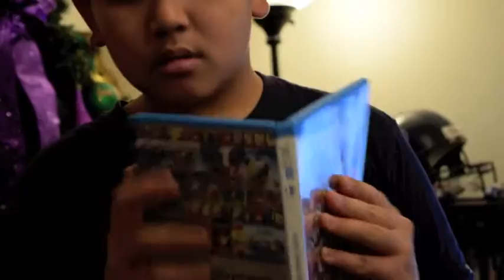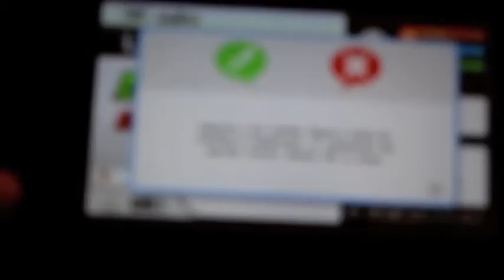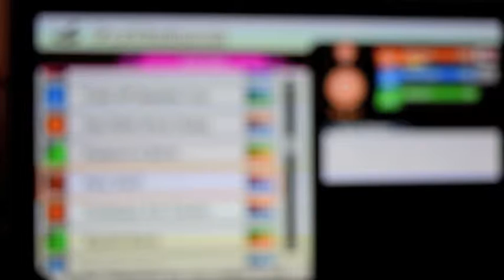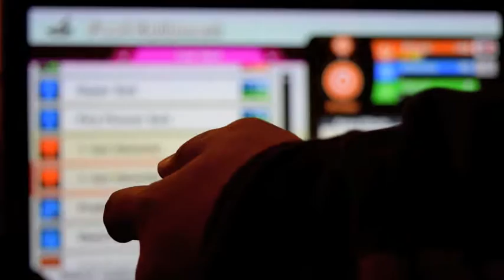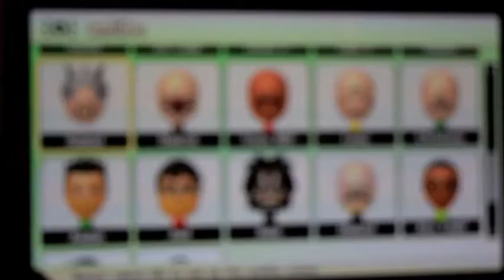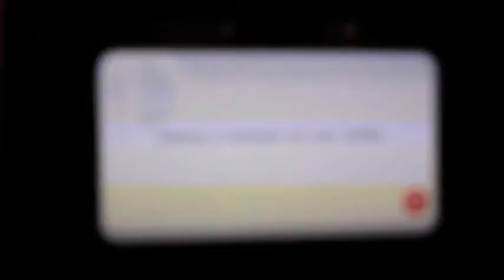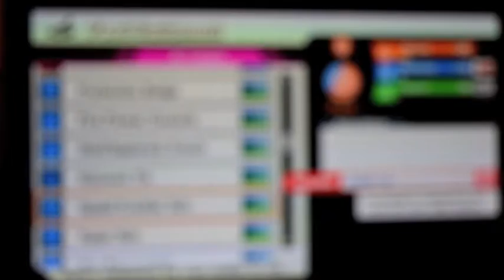Vlog: Setting Up Amiibo [12/25/14]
Includes a quick unboxing of SSB Wii U